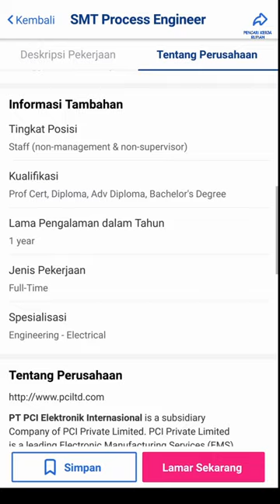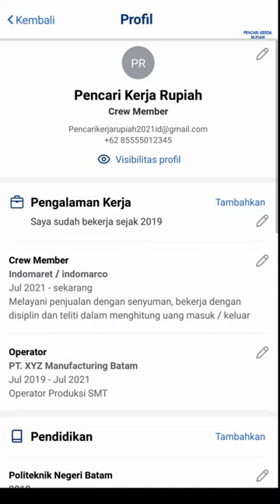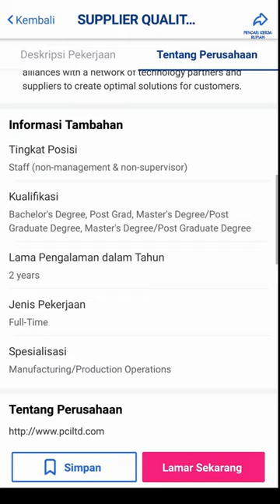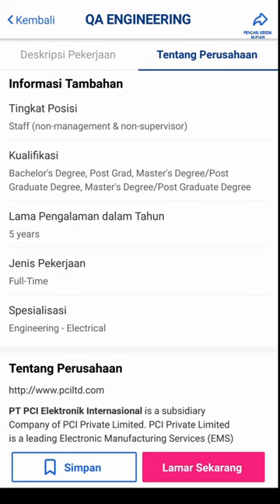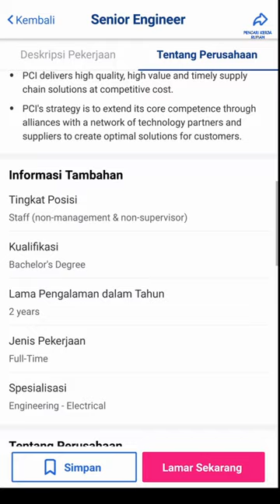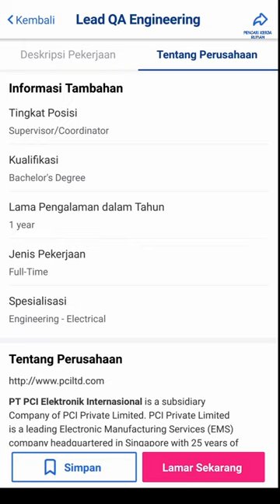PT PCI Elektronik Internasional Info Lowongan Kerja Batam hari ini Panbil Industrial Estate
Loker Batam hari ini PT PCI Elektronik Internasional Muka Kuning Panbil Industrial Estate

Alamat PT. PCI Elektronik Internasional
Panbil Industrial Estate C1 Lot 01 - 02